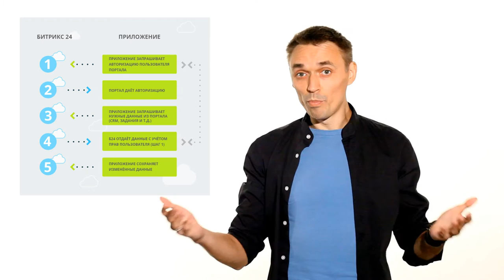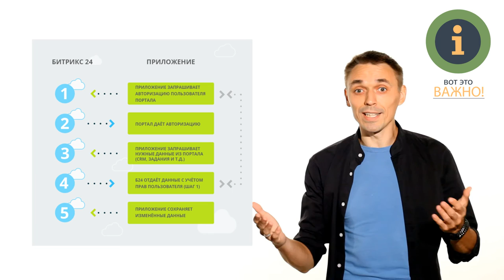1. Урок-Маркетплейс Битрикс24 - Главное, видео 2/6